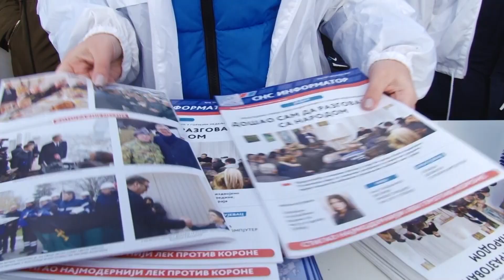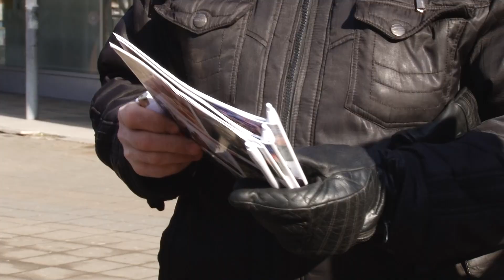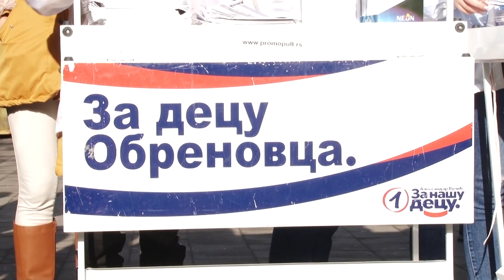Novi broj SNS Informatora predstavljen Obrenovčanima